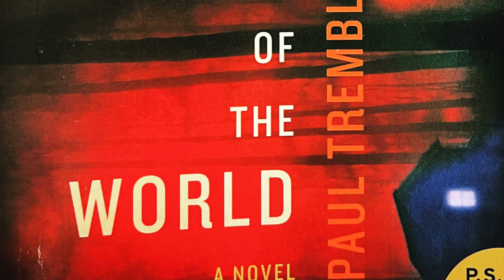‘The Cabin at the End of the World’ and ‘Knock at the Cabin’ - A Film Literate Podcast Teaser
Dropping 03/08/23!